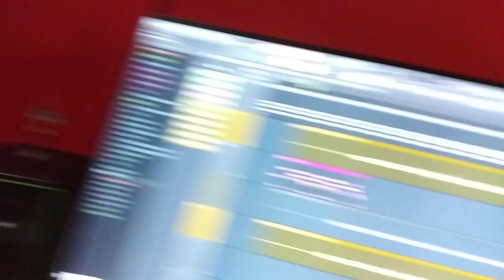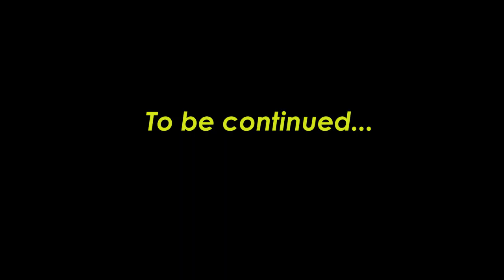New Hindi Song RECORDING @christarpit AND HARIT NITIN 👍